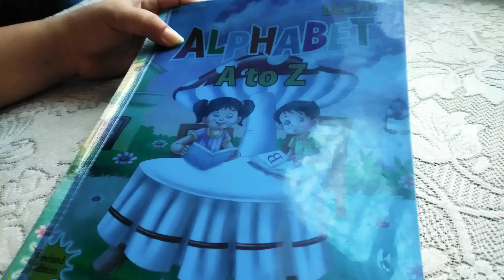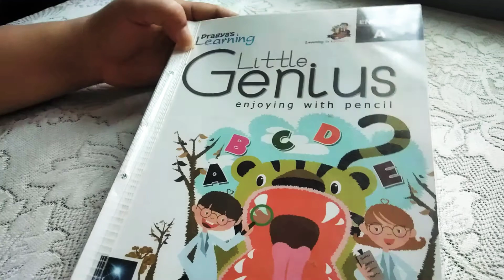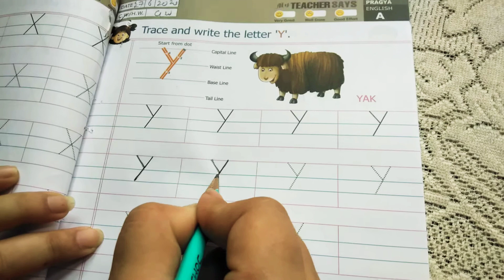Let's do letter "Y" on workbooks for Nursery Kiddos 👆👍 (27-6-2020)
Do page no.:-25 on Learn Alphabet A-Z workbook and  page no.:- 51 and 52 on Little Genius Workbook 👍 👌